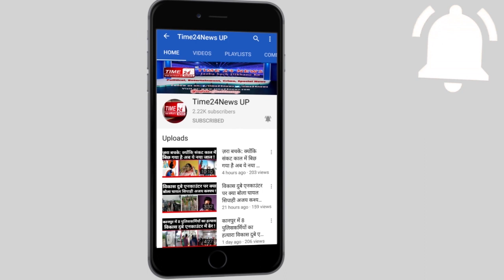Bhilwara: महिला कांस्टेबल ने स्टूडेंट समझकर जिस साइकल सवार को रोका वो DM थे, देखो फिर क्या हुआ....